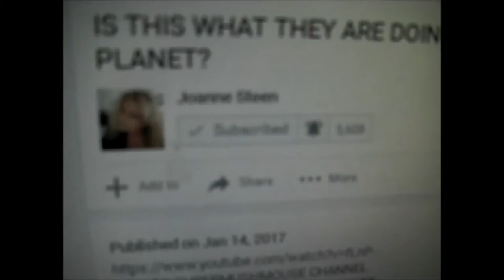Elementals or Light Orbs at Mt.Lemmon Arizona 01/15/2017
Elementals or Light Orbs at Mt. LEMMON Arizona 01/15/2017! Whatever you want to call them there seems to be plenty of these independent life forms which are invisible to most humans